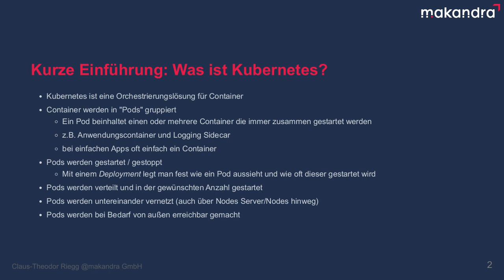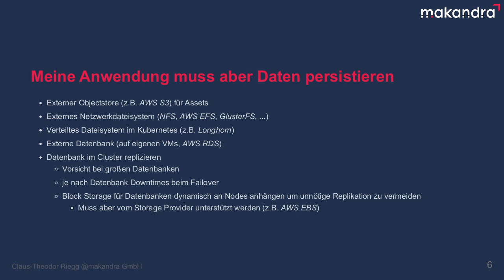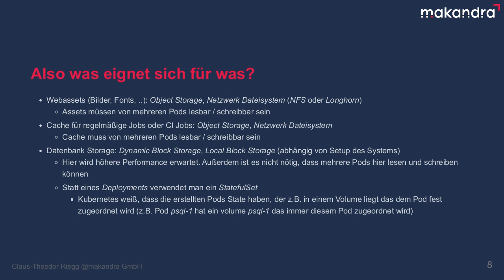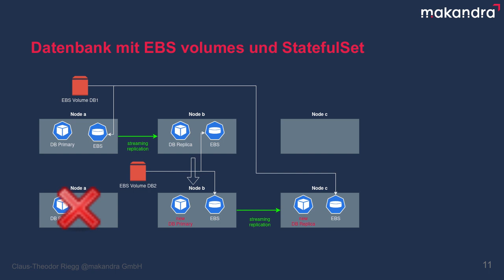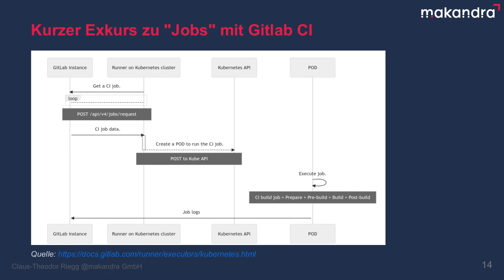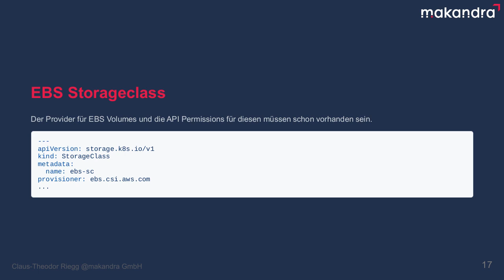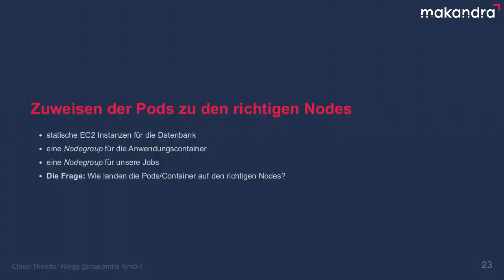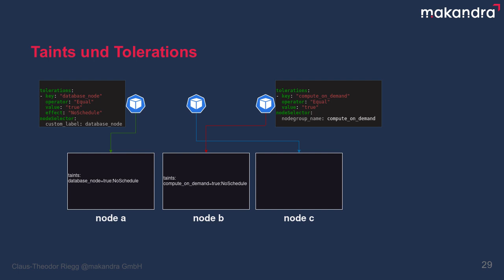LIT2023: Unterschiedliche Arten von Workloads mit Kubernetes betreiben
Unterschiedliche Arten von Workloads mit Kubernetes betreiben
von Claus-Theodor Riegg

Auch heute sehen viele Entwickler Kubernetes, als eine Plattform um Ihre Webanwendungen als Service bereitzustellen. Aber mit Kubernetes kann man auch ganz andere Workloads betreiben: Datenbanken, regelmäßig laufende Jobs oder auch CI Jobs lassen sich, auf ihre spezifischen Bedürfnisse angepasst, optimal betreiben. Am Beispiel von CI Jobs, Webapps und Datenbanken schauen wir uns die Konfigurationsmöglichkeiten an.